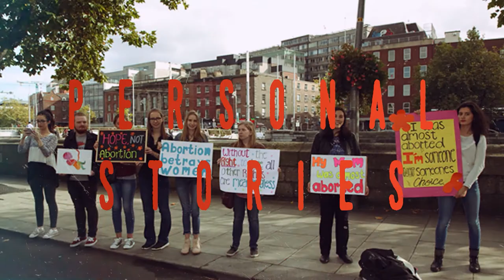PLC Web Showreel